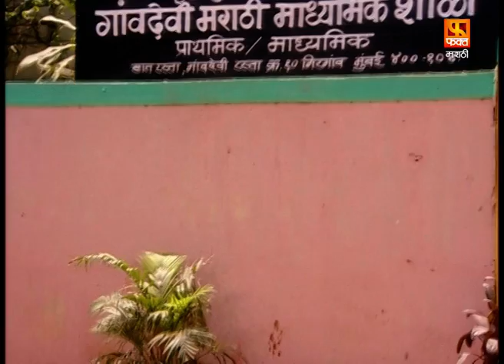Baba Ek Atut Nata | Full Episode 08 | Marathi Drama Serial | बाबा एक अतूट नातं | Fakt Marathi